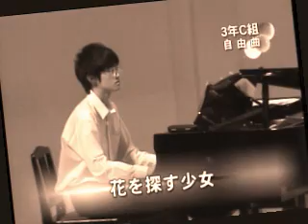合唱曲 花をさがす少女 IN TERRA PAXより 中学クラス合唱 歌詞付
愛と青春、想い出と讃美が次々と表現される合唱コンクールで響いた「ここは戦場、修羅の巷！」の歌声。

しっかりとコンサートホールを戦場という異世界に変えていました。

序・破・緩・急と移りゆく難しい曲を仕切った指揮、
幻想美と土埃あげて迫る軍隊を表現し分けて
世界観を支えたピアノ、
場面展開に応じて声色を変えて
平和への心を伝えた合唱が、それぞれに見事。

強奏が始まると客席に詰めかけた保護者達が座り直し、
頭が伸びあがって客席全体が動いたようにすら感じました。

実際、卒業文集を読むと、朝練・昼練・放課後と
使える時間はすべて使って練習したとのこと。。

「練習の初めは指揮とピアノと合唱が全くバラバラで
クラスの雰囲気さえ一時悪くなったけれど
あきらめずに歌いこんでいくことで
やがて平和を求める心が一つになった」、との前説。

難しい曲だけに苦心惨澹の痕は残るけれど、演奏終了後の手厚いとしか言いようがない拍手（そして手を頭の上に掲げる拍手も）と、そのあと長く長く続いた会場のどよめきも忘れられません。

合唱の世界の奥深さを知るきっかけになりました。
ありがとう。

【追記】
※中間部のピアノについて。
　　一部に本来の楽譜との相違があります。今、当時の楽譜を確認すると、あるべきオクターブ記号等が薄く消えて見えなくなってしまっています。模範演奏を聴かずにピアノを仕上げた彼も凄いのですが、これからピアノ伴奏の参考にされる方は、模範演奏ＣＤ等の音を確認しながら音とりをされることをお勧めします。

この3年生の演奏を客席で聴いていた当時の中1生は、この曲を強く記憶することとなり、
特に男子がやりたがっていたそうです。
実際に2年後、この曲がその学年によって演奏されました。
ごく一部ですが、その演奏も残っています。